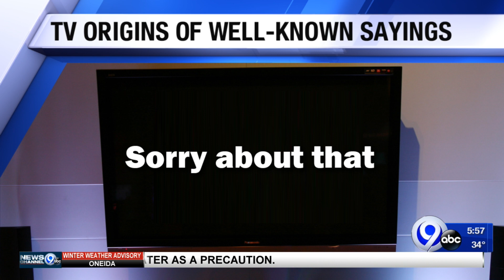TMN List: 11-2-20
Find out how television has shaped our language in more ways than you think.  NewsChannel 9 shares how frogs learned to say "Ribbit" and other common words and phrases.